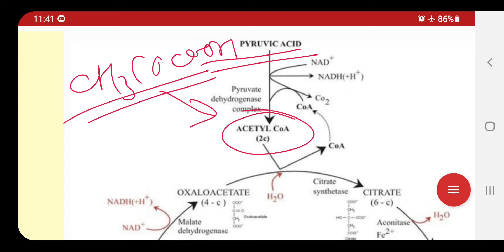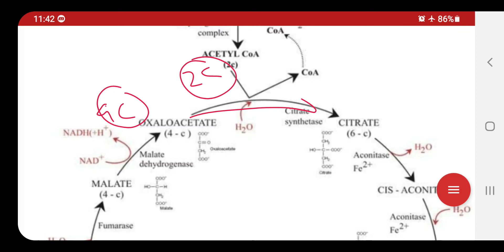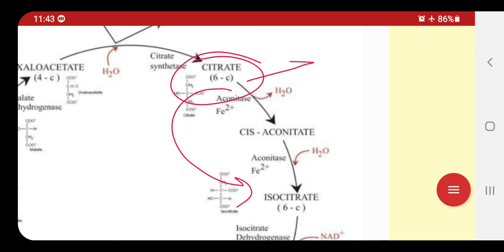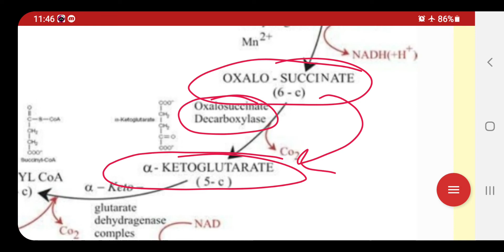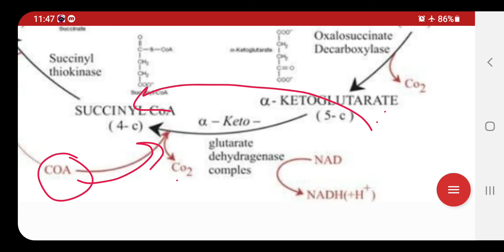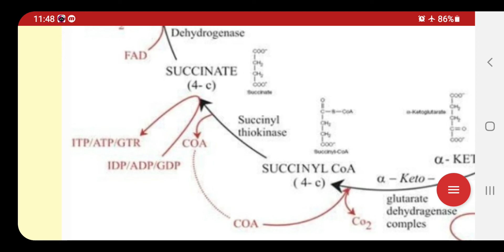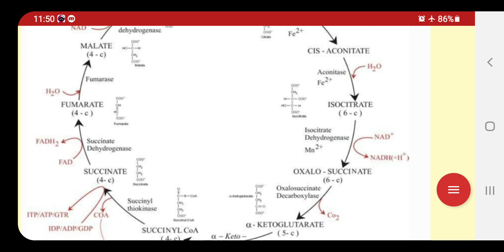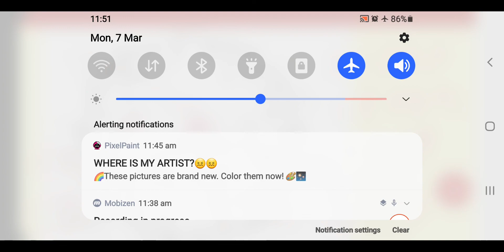Krebs Cycle ||TCA||Citric acid cycle ||part 1st ||B.Sc ||10+2||NEET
Krebs Cycle